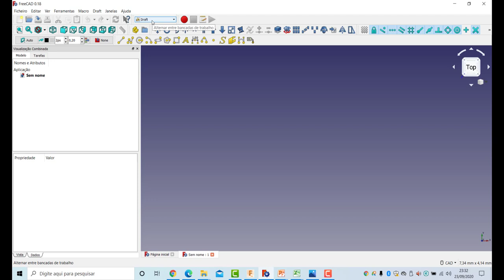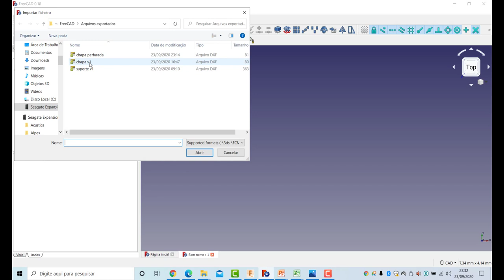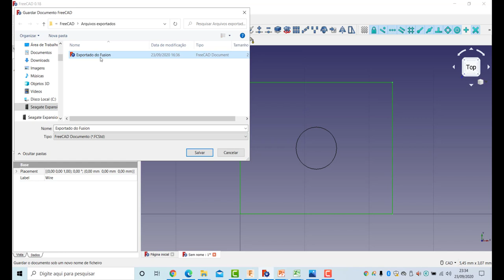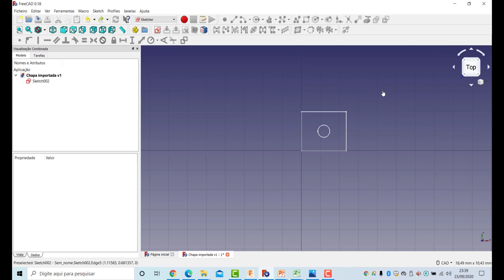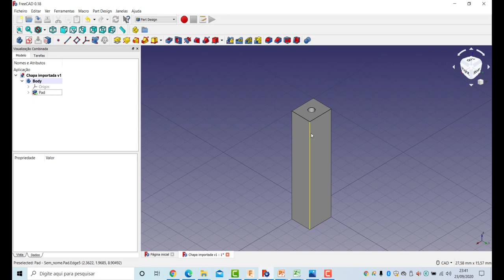Como importar e editar arquivos dxf no freeCAD Tutorial FreeCAD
Como importar e editar arquivos dxf no FreeCAD 3D. Apresento quais os procedimentos para importar e editar arquivos dxf advindos de software como por exemplo o AutoCAD .